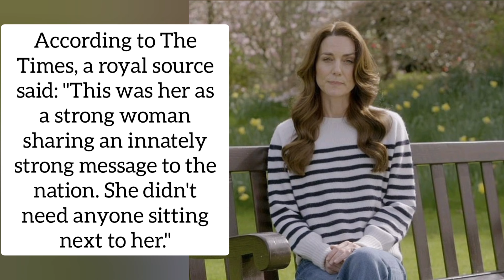Why the Princess of Wales didn't need Prince William next to her during Cancer announcement